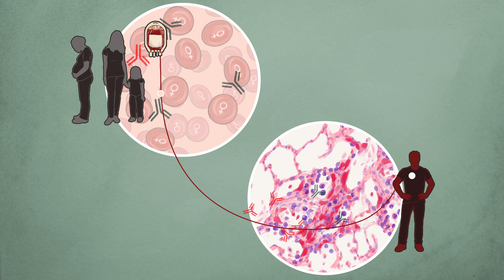Association of Female-Donor Blood Transfusion and Recipient Mortality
Transfusion of blood products from female donors has been reported to increase mortality. This cohort study from The Netherlands reports that red blood cell transfusion from ever-pregnant female donors is associated with an increase in all-cause mortality among male but not female blood transfusions recipients.